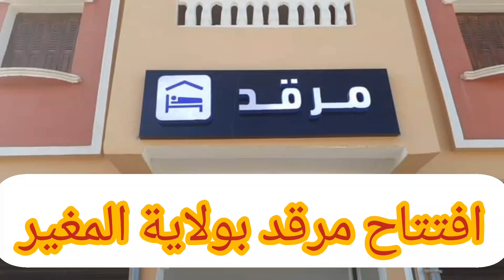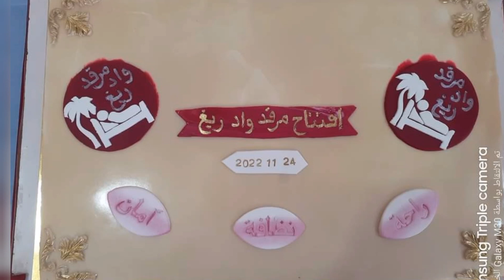مرقد وادي ريغ بولاية المغير الفتية الحجرة الاولى في توفير المرافق للولاية ولكن مزال ينقصها الكثير